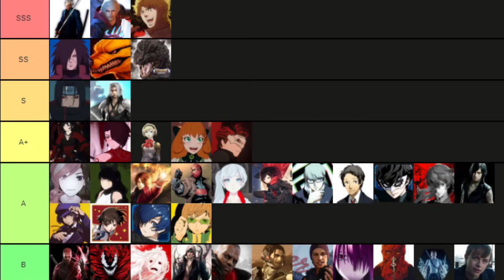Character Showcase | Red Hood | DC Comics